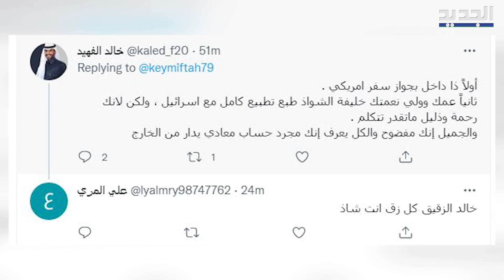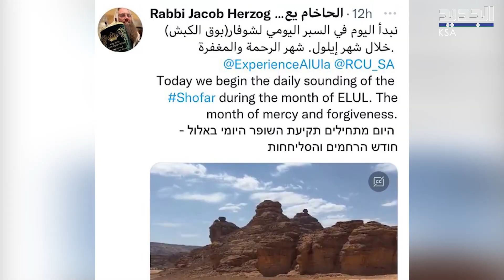بالفيديو - الحاخام الإسرائيلي يعقوب هرتسوغ يعلن بدأ طقوس نفخ بوق الشوفار من السعودية !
الحاخام الإسرائيلي يعقوب هرتسوغ الذي يدعي بأنه الحاخام الرسمي في السعودية يعلن عبر حسابه في تويتر أنه سيبدأ في طقوس نفخ البوق في المملكة على طول الشهر.